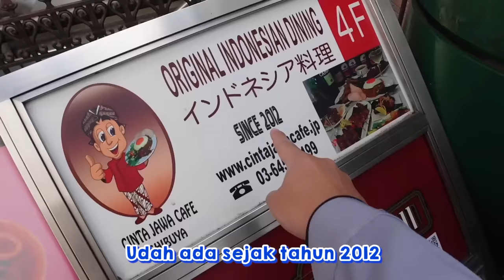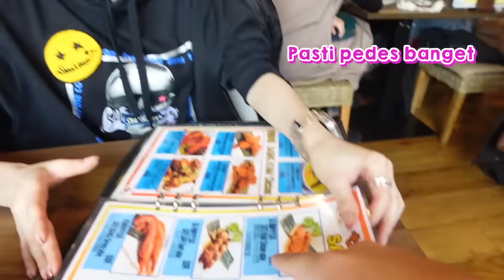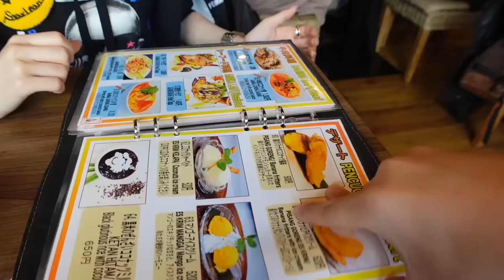TRAKTIR TIKTOKER JEPANG IMUT MAKANAN INDONESIA!! KEPEDESAN!? 😂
Konnijiwa! Di video kali ini, aku mau traktir salah satu tiktoker cewek Jepang yang cukup viral, followersnya ada 7 juta, namanya yuri (@0906yurin)! Orangnya lucu dan asik banget buat diajak ngobrol wkwkwkwk! Yang bikin aku kaget adalah dia suaranya lucu bgt, dan dia udah pernah beberapa kali ke Indonesia! Kira-kira gimana ya reaksi dia cobain makanan Indonesia kali ini!? Selamat menonton! Semoga bermanfaat dan menghibur yah! Mantappu jiwa!!

Video finishing by: @stvn37

MANTAPPU JIWA!!~